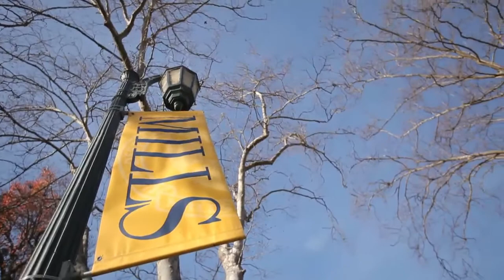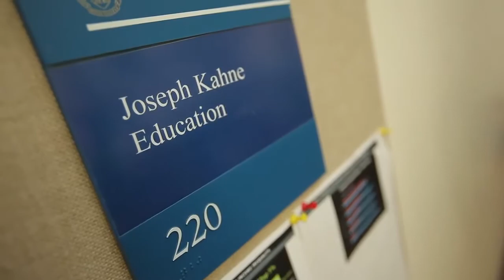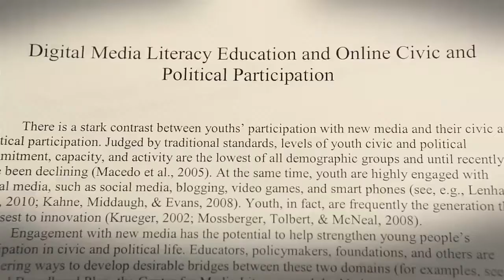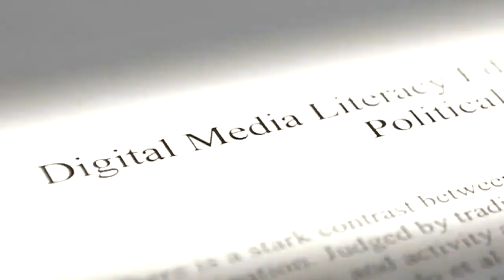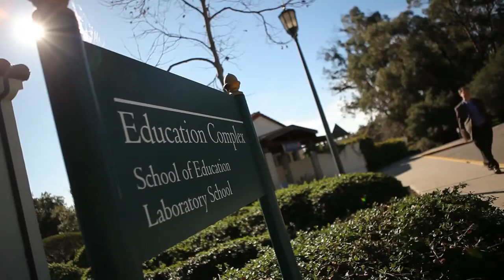Education Professor Joseph Kahne on the Impact of Digital Media on Political Participation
Joseph Kahne is a professor of education at Mills College, and here he discusses the impact of digital media on political participation.

Kahne states that civic and political participation is borne out of a need to solve common challenges: "Ultimately, we can't solve all the problems we face or achieve the potential that we see if we're always working as individuals. And that's why civic and political life met: because they give us a way to deal with some of those issues." (1:15)

As for why digital media is so important to increasing political and civic engagement, Joseph explains: "Digital media is key [...] because a lot of the forms of participation that young people will enact are going to be enacted via digital media. That's how they're gonna get engaged, that's the way they're gonna express their opinions, that's where they're gonna get their information, that's how they're gonna be recruited, that's how they're gonna recruit others." (2:00)

Joseph Kahne is the Chair & Co-Principal Investigator of the Youth and Participatory Politics Research Network. To learn more about this Research Network, go